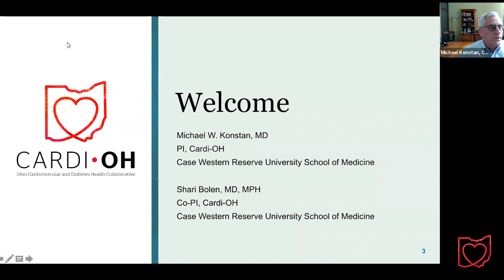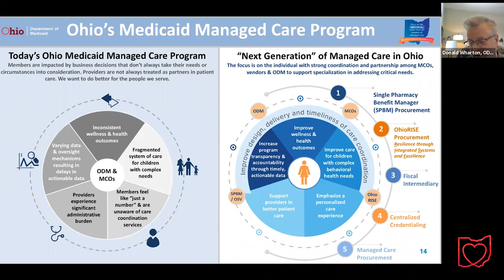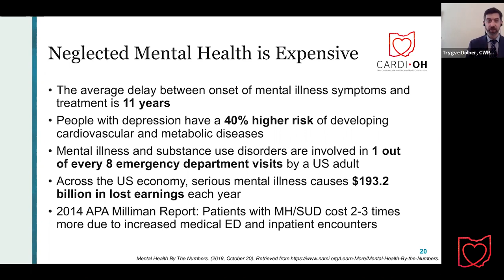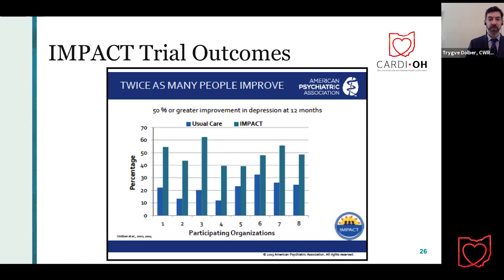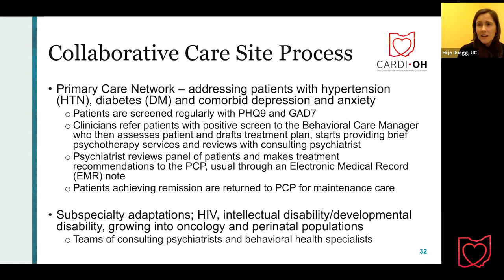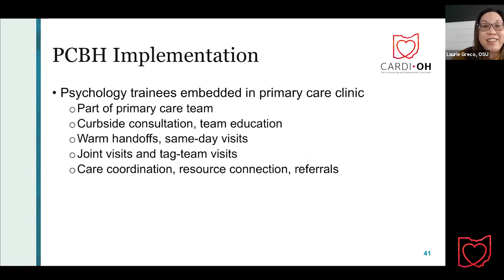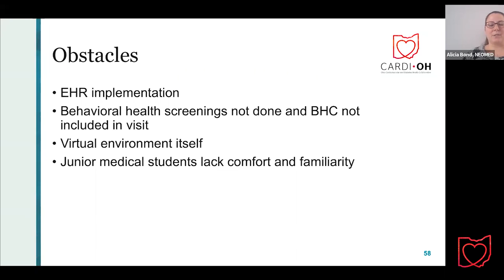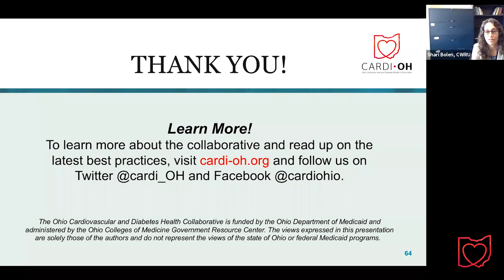Cardi-OH Webinar: Integrating Behavioral Health and Primary Care Services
This webinar highlights the magnitude of unmet mental health needs and its impact on physical health burden; present the rationale, evidence, and outcomes for integrated care to address unmet mental and physical health needs; and address the practical, stepwise application of integrated care into existing Ohio practices serving disadvantaged populations. The webinar includes a special focus on cardiometabolic health. CME is not offered for viewing of the recording.

0:00 Start
0:17 Michael W. Konstan, MD
1:37 Shari Bolen, MD, MPH
4:23 Donald Wharton, MD
12:37 Trygve Dolber, MD
26:53 Hilja Ruegg, MD
33:49 Mark Rastetter, MD, Laurie Greco, PhD
41:52 Alicia Bond, MD
47:30 Q&A with Aleece Caron, PhD
52:36 Wrap Up with Shari Bolen, MD, MPH